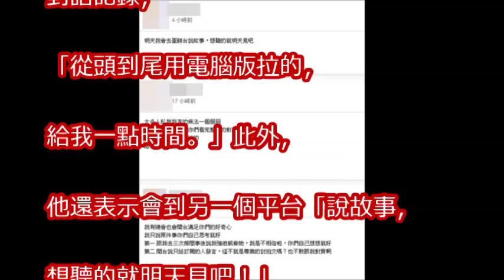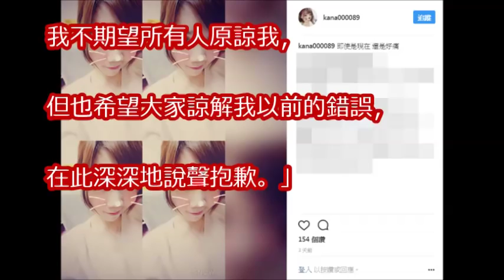肉包包乾爹現身了「跟我去3次房間」 打臉硬上：會開台讓你們看！